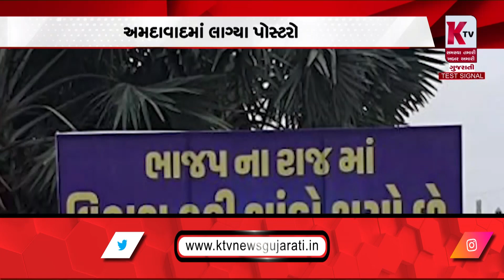અમદાવાદ મ્યુનિસિપલ કોર્પોરેશનના વિપક્ષ નેતાએ લગાવ્યા પોસ્ટરો, પ્રિ-મોન્સૂન કામગીરીમાં તંત્ર નિષ્ફળ